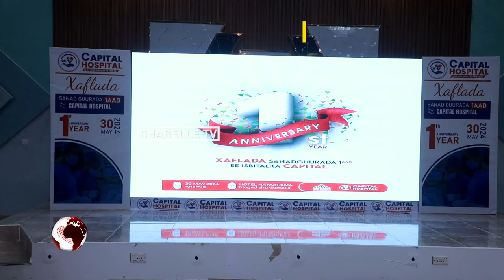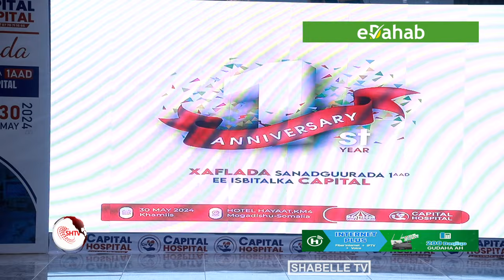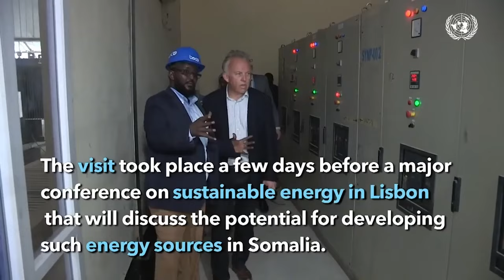Xuska sanad-guuradii 1aad ee aasaaska Capital hospital oo lagu qabtay Muqdisho.